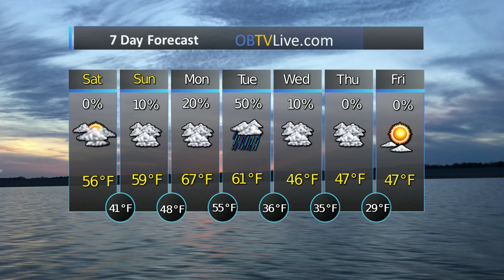Mid South Feb 15 2020